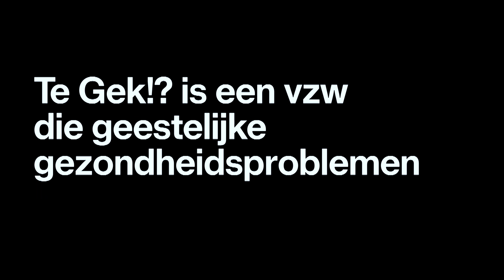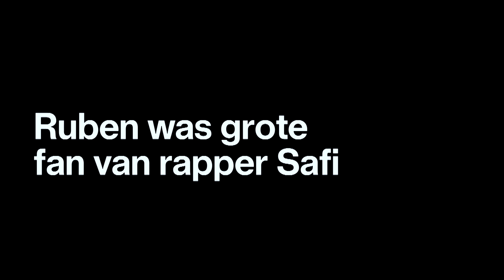Safi brengt 'Gewoon Ruben' als eerbetoon aan Ruben